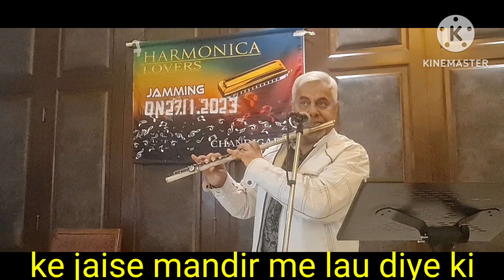Chhupaa Lun dil mein you pyar mera : Western Flute Cover : Musical jamming : Hotel Sip n Dine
Song played on Western Flute during casual musical jamming in Hotel Sip n Dine sector 7C Madhya Marg Chandigarh  on 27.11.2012